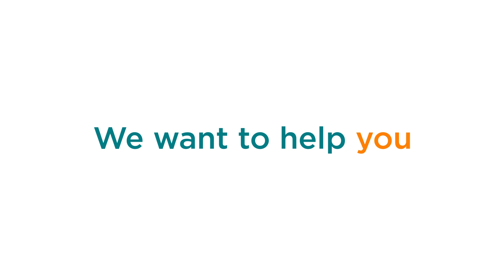Is Solar Right For You?